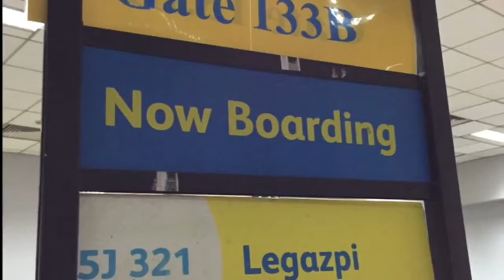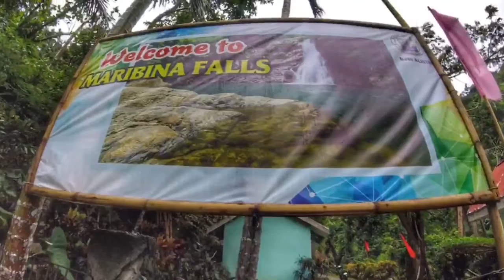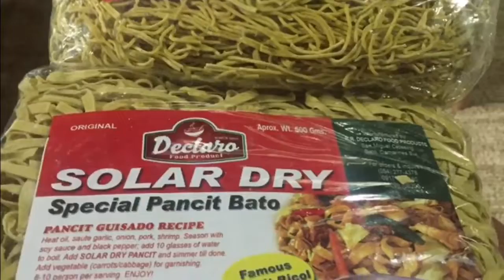BICOLANDIA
If you’re looking for a place to add to your travel bucket list, Legazpi City is the place to be. Aside from it being home to the famous Mayon Volcano, Legazpi is also known as “The City of Fun and Adventure”.

Don’t ever miss out on visiting the Cagsawa Ruins Park when you’re at Legazpi. Here, you can find the remnants of the Cagsawa Church — a 16th-century church established by the Franciscan Order which was eventually destroyed during the eruption of Mount Mayon in 1814.

Caramoan is a municipality located at the lower eastern part of Camarines Sur in Bicol Region. It is well-known as a gateway to the beaches, limestone cliffs, and islands — which means you’ve never really been to Caramoan if you haven’t experienced island hopping! Seemingly, Caramoan rose to fame as a filming location for a Philippine reality show.

The simple island life, where everybody knows everybody, and the smaller crowds in the many beaches on the island, also makes Virac, Catanduanes very attractive to travelers the world over. In fact, Catanduanes is now also slowly being known as “The Happy Island,” because of its beautiful attractions and friendly people.